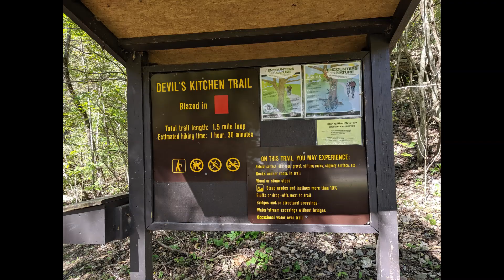Roaring River Fire tower Trail and Devils Kitchen Trail Training Hikes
One my favorite places for a quick trip to hike is Roaring River State Park in Missouri. On this day I hiked Roaring River Fire tower Trail and Devils Kitchen Trail  as Training Hikes for Koral's Colors of the Canyons Photo and Hiking Journey to Utah and Arizona.

Enjoy Koral Martin's Photography!

Follow Koral on Facebook!

Follow Koral on Instagram!